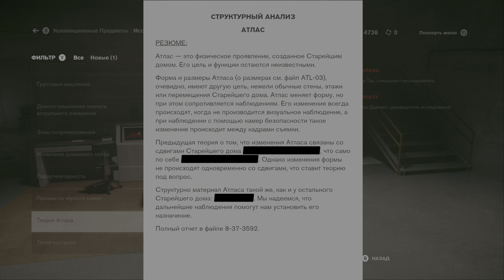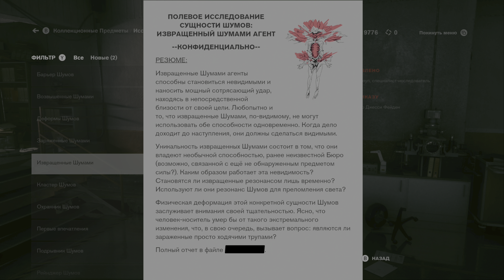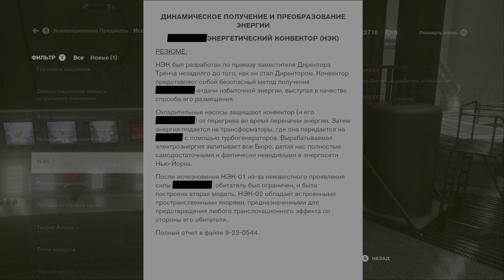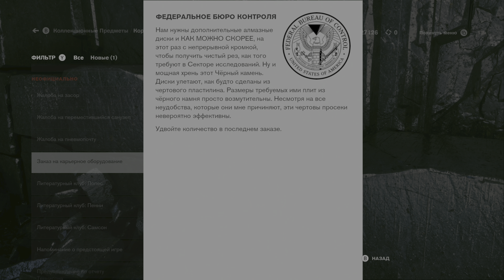Control [Part 8] [PC] (русская озвучка)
Support for me:
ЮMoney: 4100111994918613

В игре использована фанатская озвучка с русской локализацией от команды «GamesVoice»